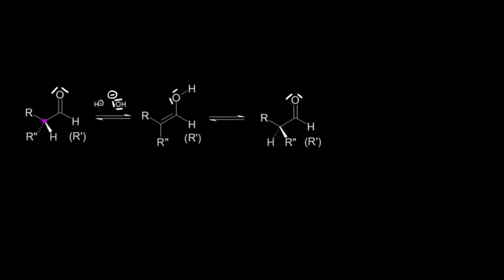Tautomérie céto-énolique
Mécanismes de tautomérisation céto-énolique par catalyse acide et par catalyse basique.